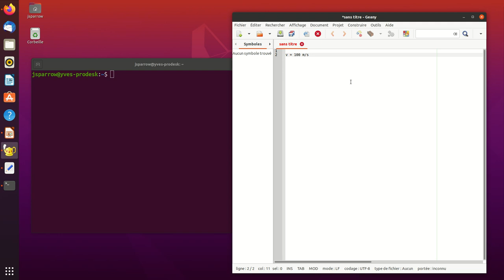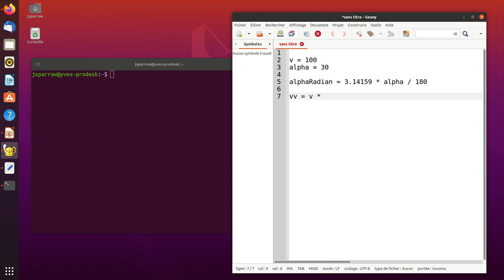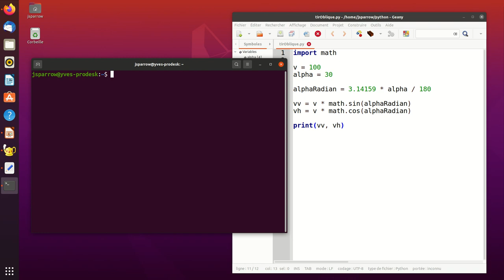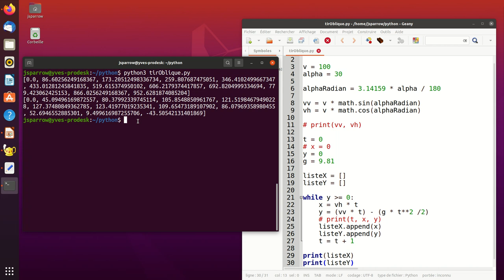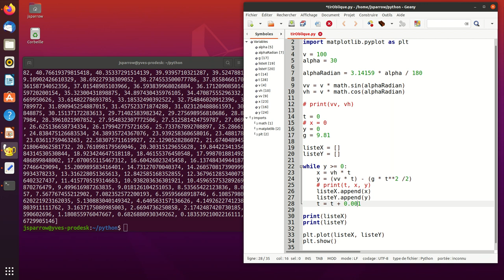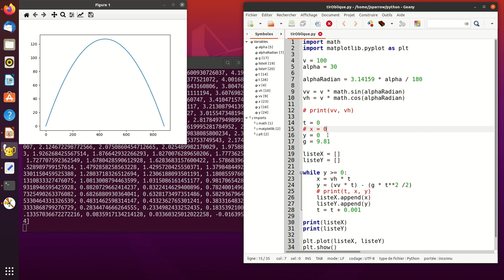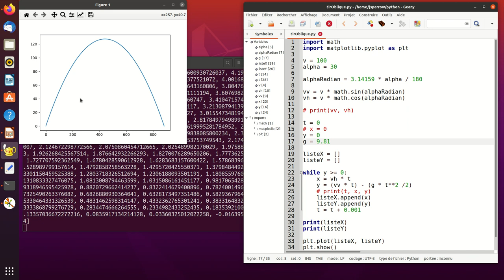Tir oblique: simulation en langage Python (2/3)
Calcul de la trajectoire